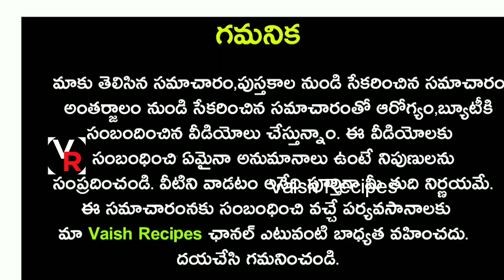పెరుగులో ఈ పొడి కలిపి తింటే కీళ్ల నొప్పులు, కీళ్ల మధ్య శబ్దం తగ్గి కీళ్ల మధ్య గుజ్జు పెరుగుతుంది